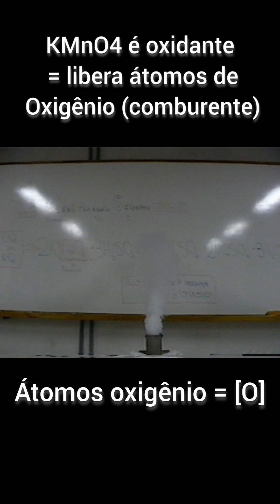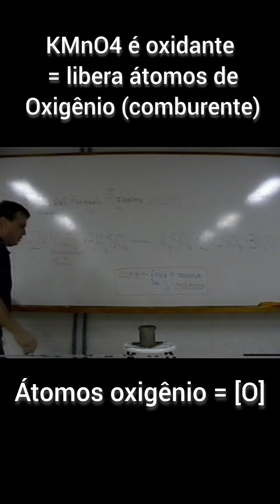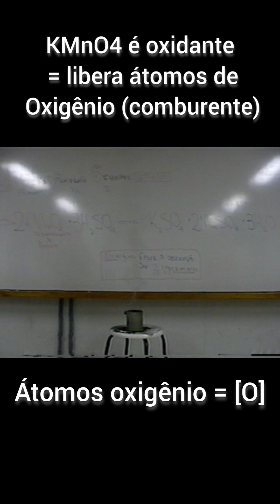Exotérmica Forte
KMnO4 + Glicerina